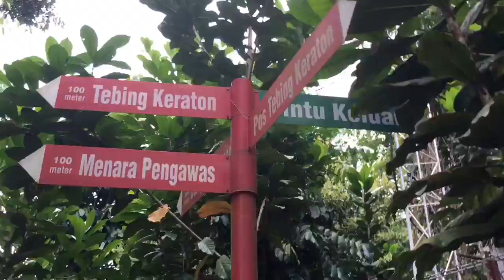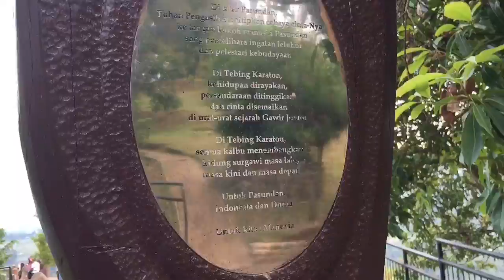Travelling to Tebing Keraton - Claire & Conrad